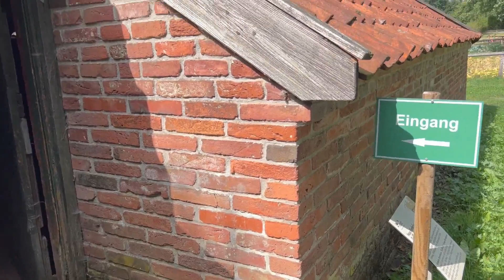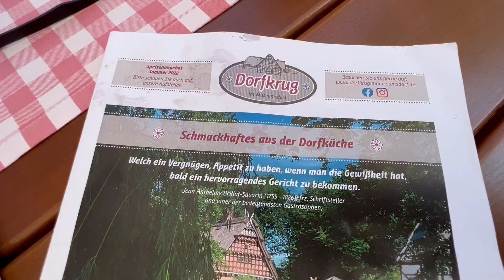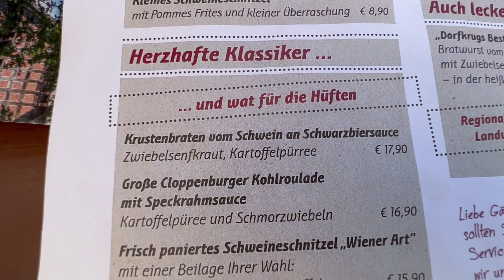Museumsdorf "Desa Museum" Cloppenburg Jerman oleh Asti Kleinsteuber part 2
Diva Dharma Channel
Present edutainment, lifestyle, heritage, character building, etiquette & table manners, table setting & table decoration, Q&A, and global etiquette.